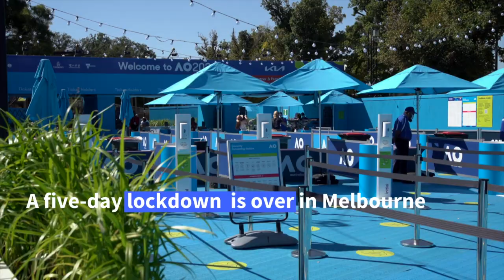Tennis fans return to Australian Open after lockdown | AFP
Australian Open welcomes back spectators after a five-day lockdown was imposed to curb a Covid-19 outbreak from hotel quarantine in Melbourne.